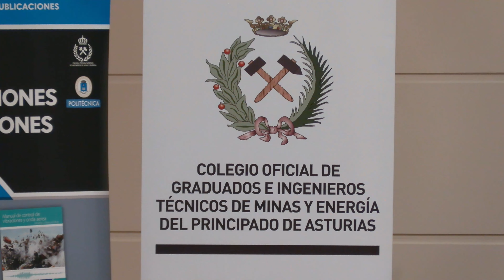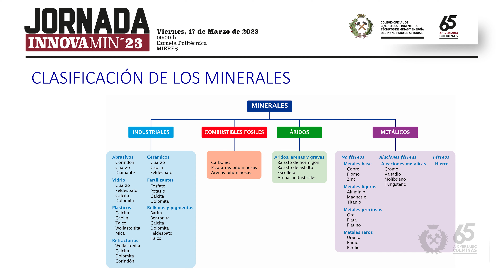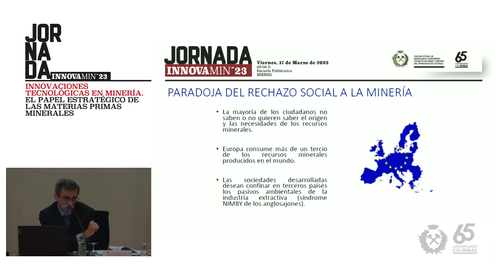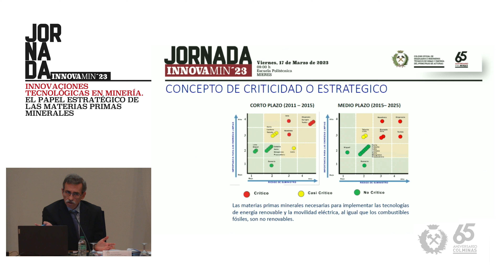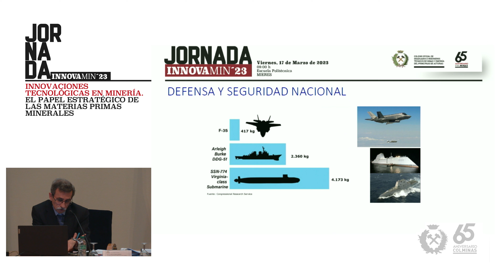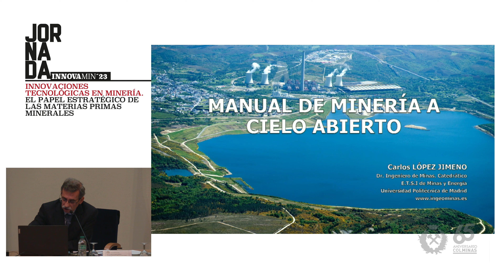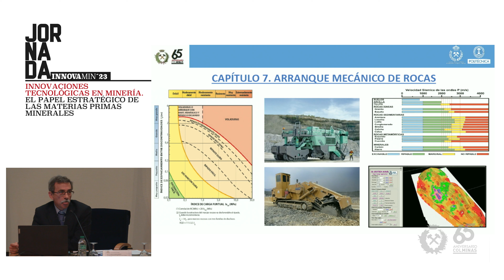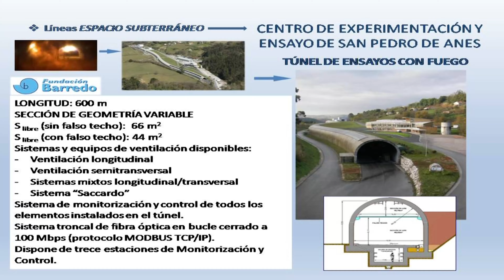INNOVAMIN'23. LA MINERÍA 4.0 Y PRESENTACIÓN DEL LIBRO "MANUAL DE MINERÍA A CIELO ABIERTO.